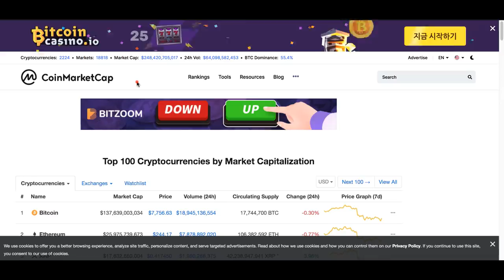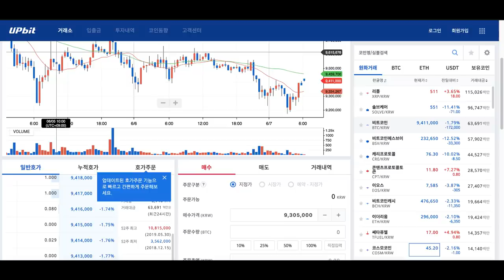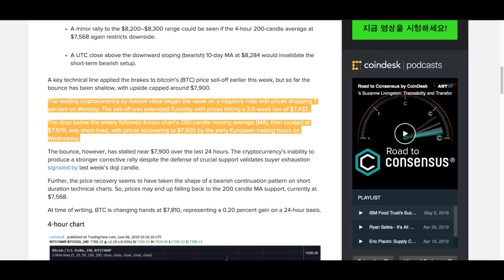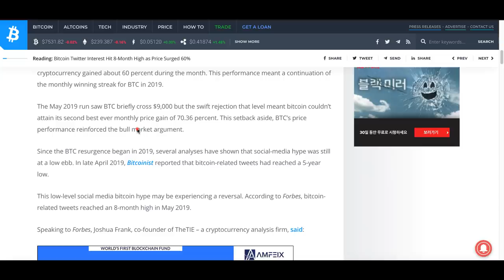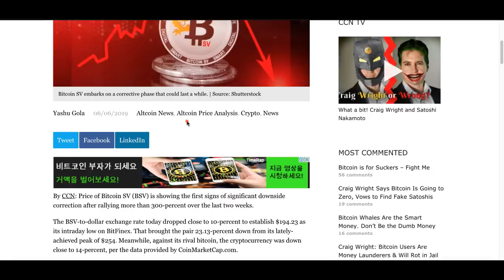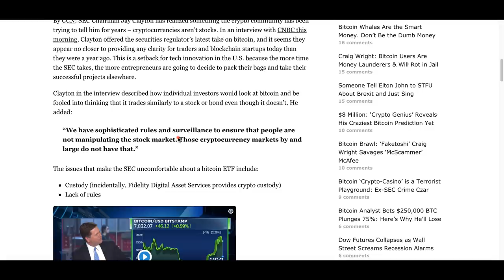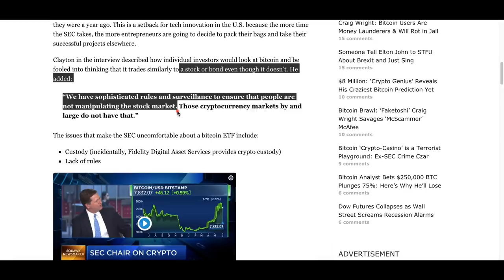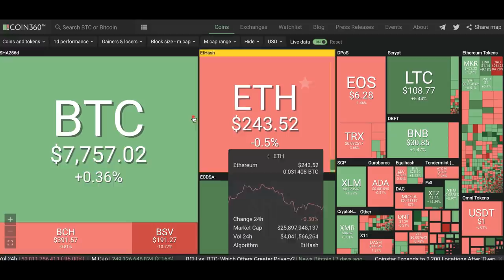[굿모닝 비트코인] 0607 비트코인 7500달러까지 조정 가능성? 비트코인SV 급락원인은?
비트코인은 더 강한 가격 반등을 만들기 위해 애쓰고 있는 상황입니다. 쉽지만은 않아 보이는데요. 강력한 상승을 이끌어내지 못하며 투자자들의 피로감을 드러내주고 있습니다.

비트코인SV는 10%대로 하락하고 있습니다. 하락의 원인과 앞으로의 전망은 어떨까요?

영상으로 함께 살펴보시죠!